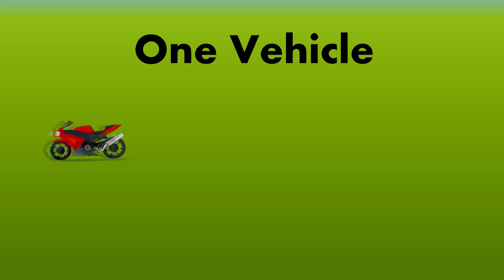COUNTING STREET VEHICLES - Kids Learning Video, Count Monster Trucks Farm Vehicles Bike Tractor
Learn to count with your favorite Street Vehicles. My kids love to play and learn with Construction and Farm vehicles toys. This video will teach kids to learn to count from 1 to 10. Vehicles shown in this video are Monster Truck, Farm Vehicle Tractor, Construction Vehicle Excavator, Bike, Car, Tractor, Plane, Tank, Bus, Dumper, Loader, Train and more... This video is also for kindergarten and preschool kids. I am sure children will like this video :)

Feel free to make a Comment and Share it.

★ Popular Videos For Kids: ★

About JeannetChannel - We are a fun-loving family of four Sandy(4 yrs), Happy (8 yrs), Mummy (30 yrs) and Daddy (35 yrs). We have this popular Kids Channel where we feature light family fun and entertaining videos of Children Playing in Park, Playtime, Toys Unboxing, Toy Reviews, Playdoh, Disney, Hot Wheels, Thomas, Trains and Outdoor & Indoor Plays. Your comments are of utmost importance for our family friendly kids channel to grow and keep producing great content.